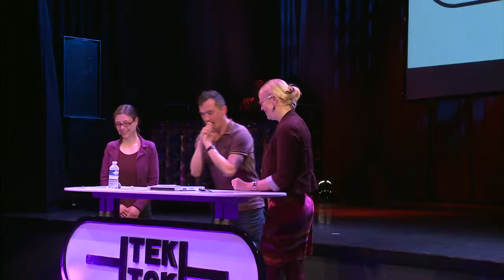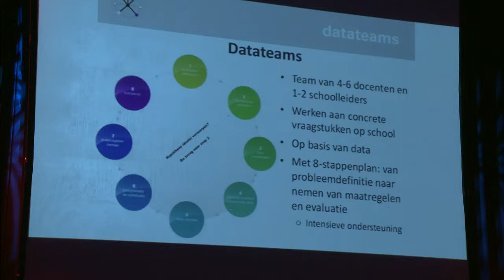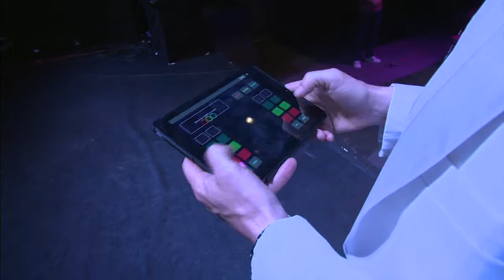Tek Tok late night 5, data in onderwijs deel 2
Meten, vergelijken en verbeteren

Nu we weten wat voor data beschikbaar is: wat moeten de scholen ermee doen? We begonnen de tweede helft met de dames van de Datateams. Postdoc Cindy Poortman en Universitair Hoofddocent Kim Schildkamp van Universiteit Twente lieten zien hoe ze inmiddels meer dan 30 scholen ondersteunen in het gebruiken van data voor het verbeteren van het onderwijs. Opbrengstgericht werken noemen we dat. Die scholen komen vaak bij hen met een concreet probleem: teveel uitval, slechte cijfers op bepaalde vakken of te veel zittenblijvers. Hypotheses over de oorzaken zijn vaak in eerste instantie extern: "Mijn leerlingen scoren slecht op wiskunde omdat de onderbouw daar te weinig aandacht aan besteedt". Maar als de docenten dan gezamenlijk onderzoek gaan doen blijken deze onderbuikgevoelens vaak niet correct. Soms blijkt uit data zelfs dat het probleem anders is dan gedacht.

Het laatste item ging over toekomstvisies in het onderwijs. Kees Versteeg (rector, Hondsrug College, Emmen) en Hanneke Taat (rector Utrechts Stedelijk Gymnasium) zouden hierover in debat gaan, maar waren het toch redelijk met elkaar eens. Versteeg is inmiddels een veel gevraagd spreker omdat zijn school ver voorloopt in de digitalisering. Taat, naast rector ook voorzitter van de Stichting Het Zelfstandig Gymnasium, heeft misschien wat minder nieuwe apps op school, maar is door continue meting wel een landelijke standaard neergezet.

Het debat was dan ook meer tussen mij en hun. "Gaat al dat meten en regelen niet ten koste van de aandacht voor de kinderen?" probeerde ik nog. "Nee" reageerden ze in koor. Het is onvermijdelijk dat steeds meer lesstof wordt gedigitaliseerd en geïndividualiseerd. Dat de analyses op de data meeliften, zal niet leiden tot een afrekensysteem, maar juist voor betere aandacht voor de leerling als individu. "De titel van dit programma moet ook niet zijn 'leerling of data centraal', maar 'de leerling centraal dankzij data'. Versteeg deed er nog een schepje bovenop: "en als je toch al real time ziet hoe leerlingen scoren, waarom schaf je dan niet gewoon de examens af?" Dat is inderdaad nog eens een interessante onderwijstoekomst.

Ondertussen werd in de kleine zaal ook gemeten en vergeleken. 45 mensen hadden een formulier ingevuld met een oordeel over de applicatie die ze hadden gezien. Uiteraard met aanvinkbare smileys en ruimte voor toelichting. Michael van Wetering en Madelief Keyser van Kennisnet, partner van deze avond, gaven een korte impressie. Er was niet een duidelijke winnaar, de meesten werden wel positief beoordeeld. Vooral als de ontwikkelaars de moeite namen scholen te betrekken bij de ontwikkeling en meer een volledige lesomgeving bieden ipv een losse app.